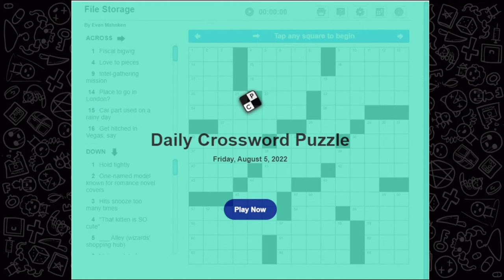Crossword Time! 'File Storage' Puzzle from August 05 2022 Long Drive